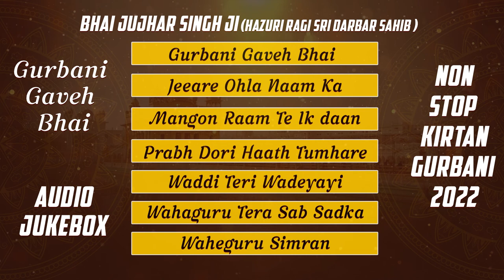Gurbani Gaveh Bhai - Audio Jukebox - New Shabad Kirtan Gurbani 2022 - Bhai Jujhar Singh Ji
ਇਕ ਵਾਰ ਜਰੂਰ ਸੁਣੋ ਸ਼ਬਦ .